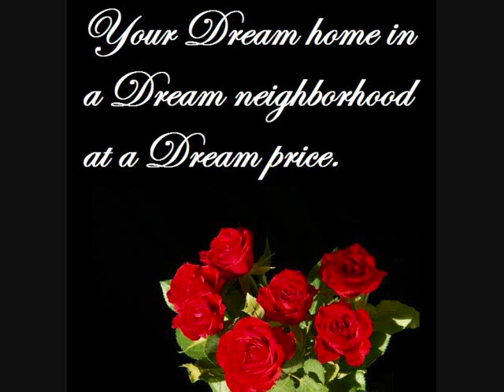Video Tour of House in Laramie